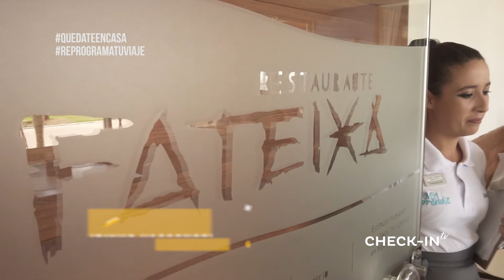¡HOTEL PONTA VERDE, en MACEIÓ! - CHECKIN-TV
¡HOTEL PONTA VERDE, en MACEIÓ!

Con excelente ubicación, el HOTEL PONTA VERDE cuenta la historia y cultura de su comunidad en cada rinconcito. Disfrutá de sus instalaciones como gym, piscinas, restaurantes, spa, servicio 24hrs de comida y servicio de playa.

CHECKIN TV - 234 - HOTEL PONTA VERDE